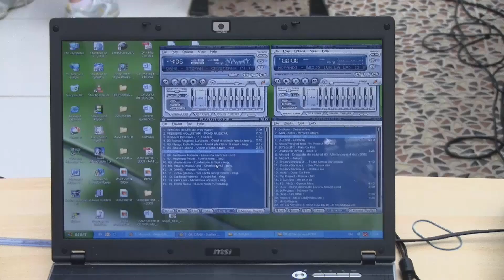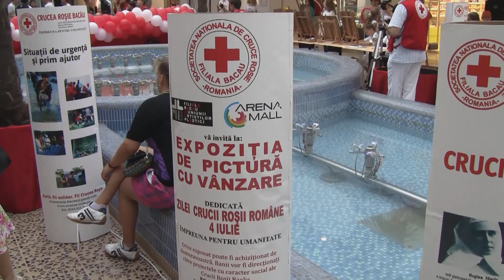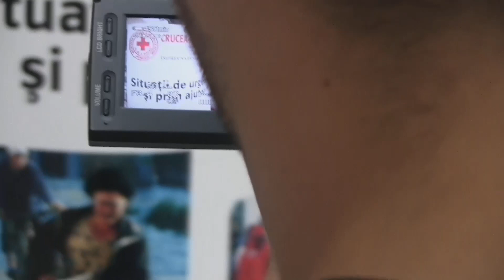Bacau-Arena Mall-Ziua Crucii Rosii Romane 4 iulie 2009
Bacau-Arena Mall-Ziua Crucii Rosii Romane 4 iulie 2009 Imagini needitate HD1920X1080